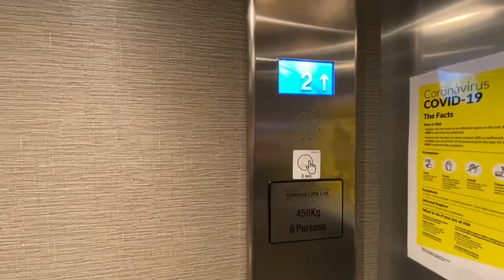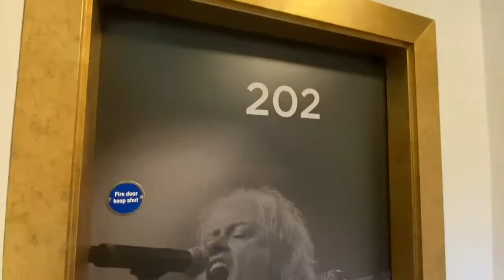Grafton House Superior Studio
A Virtual Tour of our Superior Apartments in Grafton Street Studios